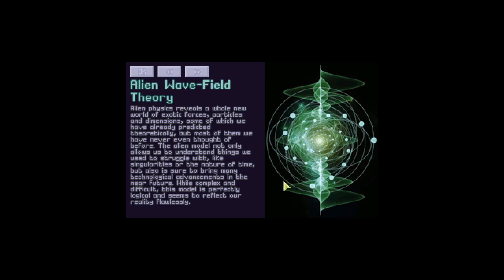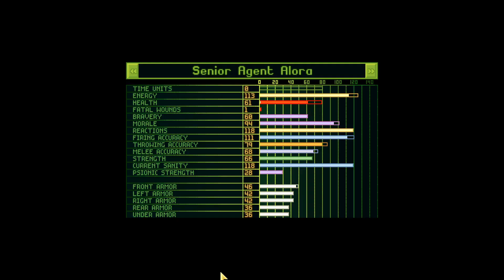Let's Play XCOM Files. Part 118. Hybrids.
Half man, half something else.